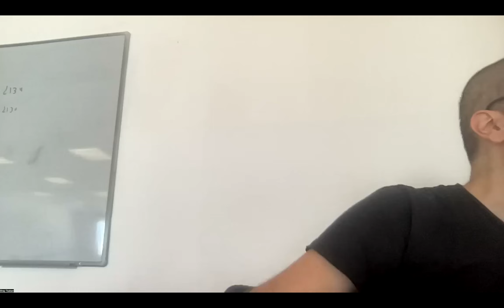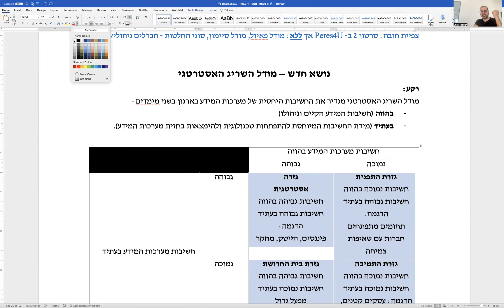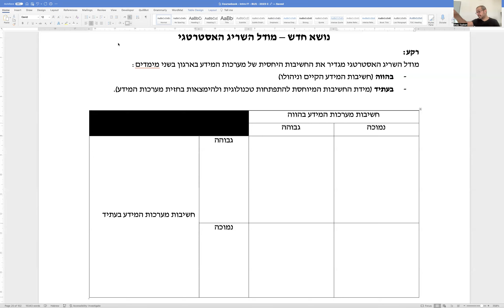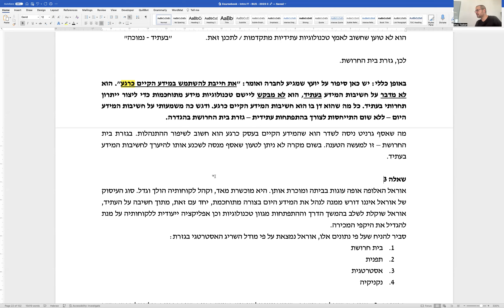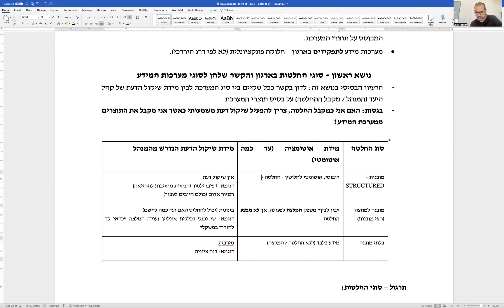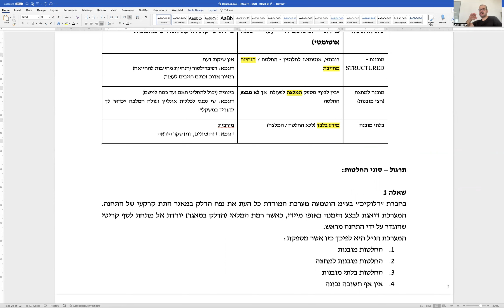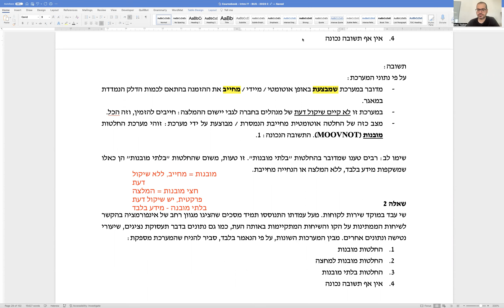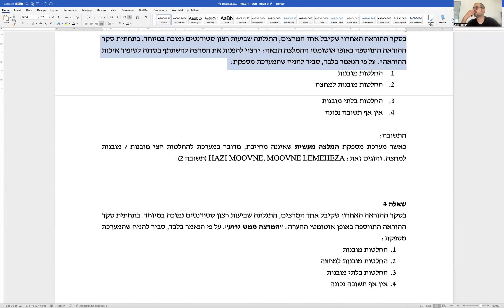הרצאה 3 - מבוא למערכות מידע - שריג אסטרטגי וסוגי החלטות - 1.8.2023, קבוצת 9:55